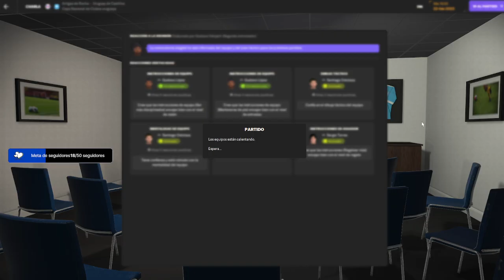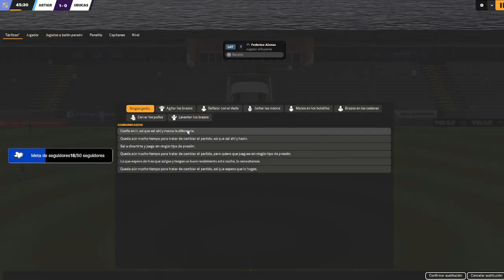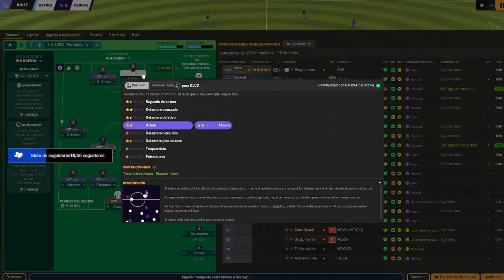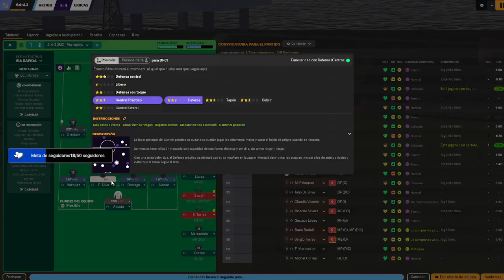Temporada 1 Fecha 3 Deportivo Artigas 1 Uruguay de Castillos 2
⚽ ¡Bienvenidos al caos futbolístico! En este episodio épico de Football Manager 24, nos ponemos al mando del Uruguay deCastillos en nuestra gloriosa (y probablemente caótica) travesía hacia la grandeza. 🤯 ¿Podremos llevar a este equipo a la cima sin perder la cabeza? Puede que no.

Entre decisiones tácticas cuestionables, fichajes al estilo "lotería" y gritos que asustan a los vecinos, aquí no se trata solo de fútbol. 🌍 No apoyamos la guerra ni la discriminación. El único lugar donde las diferencias se resuelven es en la cancha…